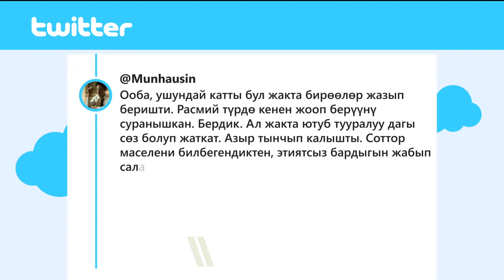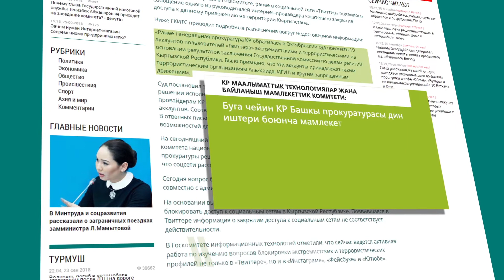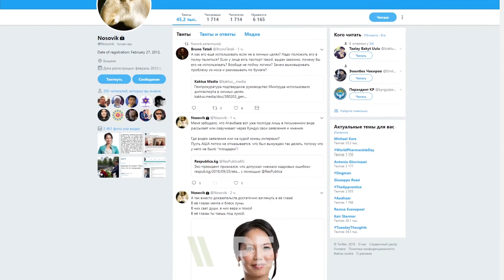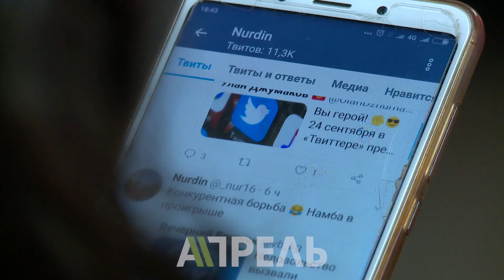Твиттерден эмнеге коркушат? \\ Апрель ТВ